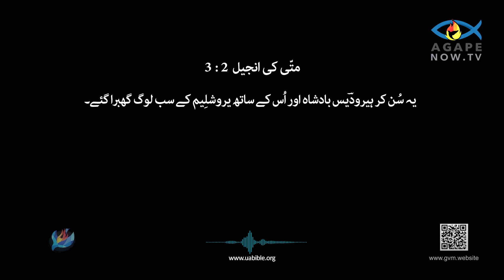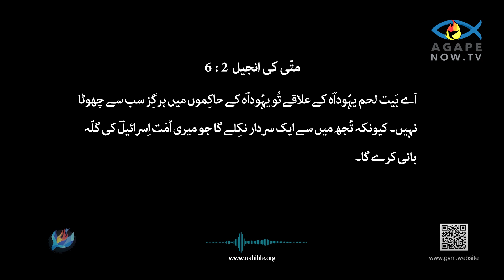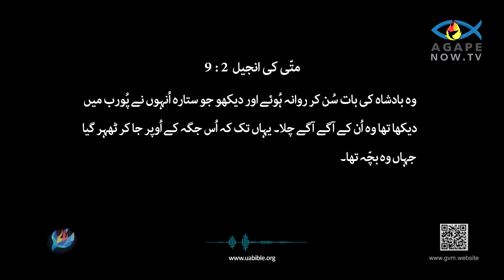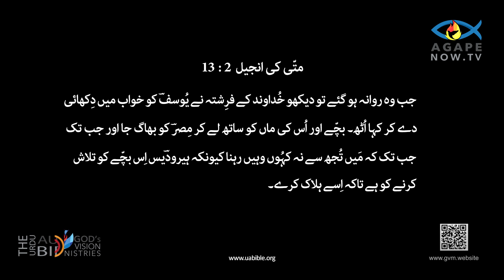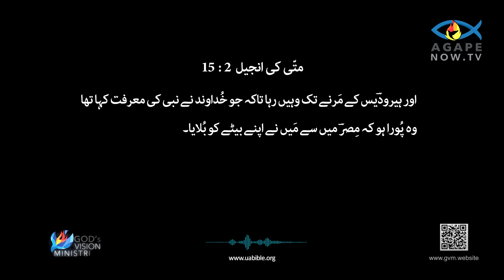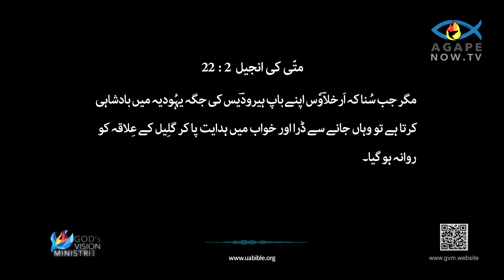Matthew chap 02| Gospel of Matthew| matti ki anjeel 02 baab | متی کی انجیل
The Gospel of Matthew, the first book of the New Testament, presents Jesus Christ as the Messiah and King prophesied in the Old Testament. It opens with a genealogy tracing Jesus’ lineage to Abraham and King David, establishing His Jewish heritage. The narrative then covers key events such as Jesus' miraculous birth, His baptism by John the Baptist, and His temptation in the wilderness. Matthew emphasizes Jesus' teachings, particularly through the Sermon on the Mount, which outlines the principles of the Kingdom of Heaven, including the Beatitudes and the Lord's Prayer. The Gospel also highlights Jesus' numerous miracles and parables, which demonstrate His authority and divine mission.

As the narrative progresses, it details the growing opposition to Jesus from the religious leaders of the time. Despite this, Jesus continues His ministry, predicting His death and resurrection. The climax of Matthew’s Gospel is the Passion narrative, which includes Jesus’ arrest, trial, crucifixion, and resurrection. The Gospel concludes with the Great Commission, where the resurrected Jesus commands His disciples to spread His teachings to all nations. Throughout, Matthew portrays Jesus as the fulfillment of Old Testament prophecies, emphasizing His role as the long-awaited Savior and King.
متی کی انجیل، نئے عہد نامے کی پہلی کتاب، یسوع مسیح کو مسیحا اور بادشاہ کے طور پر پیش کرتی ہے جس کی پرانے عہد نامہ میں پیشین گوئی کی گئی تھی۔ اس کا آغاز ایک شجرہ نسب کے ساتھ ہوتا ہے جس میں یسوع کے ابراہام اور  داؤد بادشاہ کے سلسلے کا پتہ چلتا ہے، اس کے یہودی ورثے کو قائم کیا جاتا ہے۔ اس کے بعد بیانیہ کلیدی واقعات کا احاطہ کرتا ہے جیسے یسوع کی معجزانہ پیدائش، یوحنا بپٹسٹ کے ذریعہ اس کا بپتسمہ، اور بیابان میں اس کی آزمائش۔ میتھیو یسوع کی تعلیمات پر زور دیتا ہے، خاص طور پر پہاڑ پر خطبہ کے ذریعے، جو آسمان کی بادشاہی کے اصولوں کا خاکہ پیش کرتا ہے، بشمول بیٹیٹیوڈس اور رب کی دعا۔ انجیل یسوع کے بے شمار معجزات اور تمثیلوں پر بھی روشنی ڈالتی ہے، جو اس کے اختیار اور الہی مشن کو ظاہر کرتی ہے۔

جیسا کہ بیانیہ آگے بڑھتا ہے، یہ اس وقت کے مذہبی رہنماؤں کی طرف سے یسوع کے خلاف بڑھتی ہوئی مخالفت کی تفصیلات بیان کرتا ہے۔ اس کے باوجود، یسوع اپنی وزارت کو جاری رکھتا ہے، اس کی موت اور جی اٹھنے کی پیشین گوئی کرتا ہے۔ میتھیو کی انجیل کا عروج جذبہ بیانیہ ہے، جس میں یسوع کی گرفتاری، مقدمہ، مصلوبیت، اور قیامت شامل ہے۔ انجیل عظیم کمیشن کے ساتھ اختتام پذیر ہوتی ہے، جہاں جی اُٹھا یسوع اپنے شاگردوں کو حکم دیتا ہے کہ وہ اپنی تعلیمات کو تمام قوموں تک پہنچا دیں۔ پورے عرصے میں، متی نے یسوع کو عہد نامہ قدیم کی پیشین گوئیوں کی تکمیل کے طور پر پیش کیا، اور طویل انتظار کے نجات دہندہ اور بادشاہ کے طور پر اس کے کردار پر زور دی
Queries solved :
1) book of Matthew
2) urdu bible Matthew
3) urdu bible Matthew audio bible
4) Matthew bible study in urdu
5) Gospel of Matthew in urdu
6)Matti ki kitab
7) متی کی انجیل
8) urdu bible
9) Gospel of Matthew
10)Matthew in Urdu
11) bible
12) book of Matthew in hindi
13) Gospel of Matthew Chap 02
14) matti ki kitab 02  baap

Queries solved :